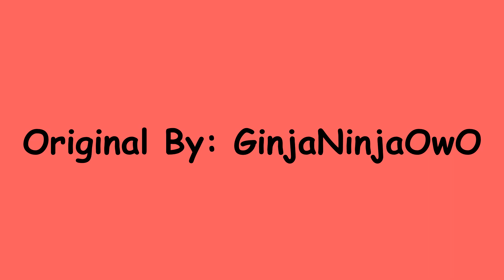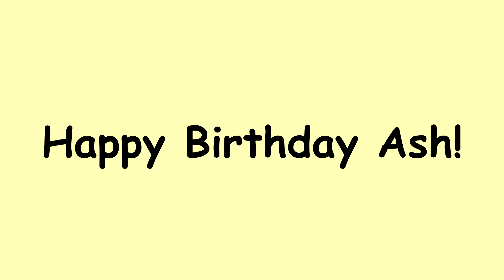Goofy Goober (Meme)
Im honestly surprised I managed to get this done on time.  But anyways.  Today is my best friend's birthday, and shes 18 now!  It seemed like it was just yesterday when we were sitting together in Japanese class TwT

And I know that the parts with our fav characters is too fast, but I was in a rush to get it done and a 2 minute video surprisingly takes a long time to edit.  But think of them like blink and you'll miss moments and they'll give you an idea to keep watching and try to guess them XD